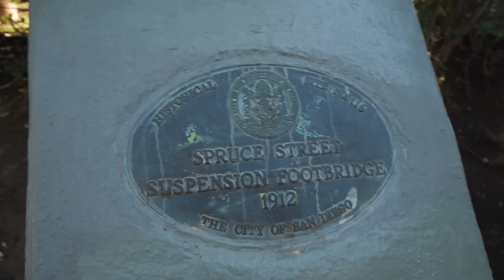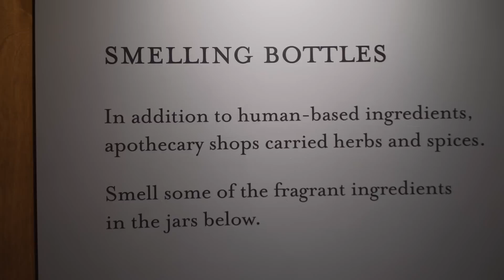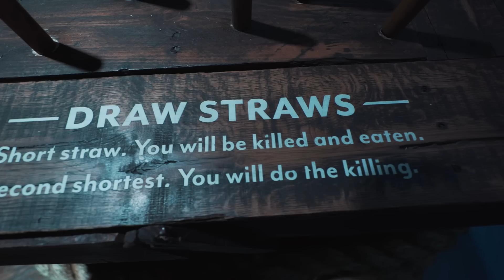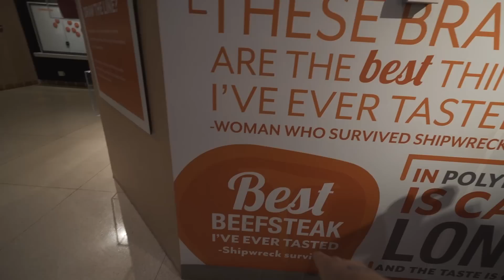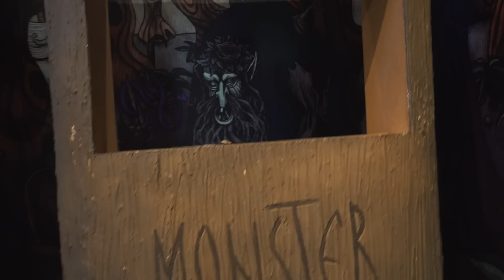WE FINALLY DID IT! Exploring San Diego!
I Use This to increase the reach and revenue of my youtube channel

Do You Need a Mail Forwarding, Permanent Address, or Vehicle Registration services while living on the road? This is the best Way